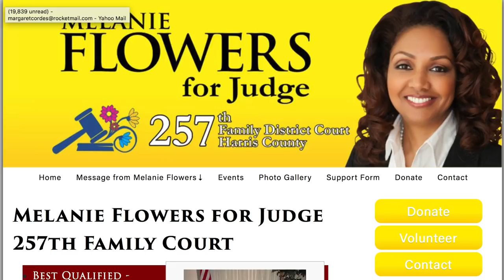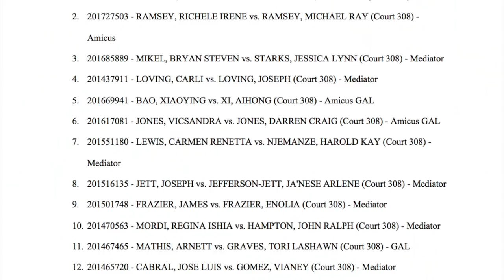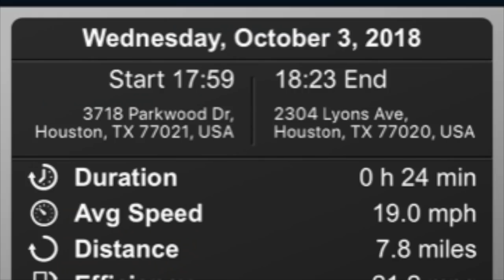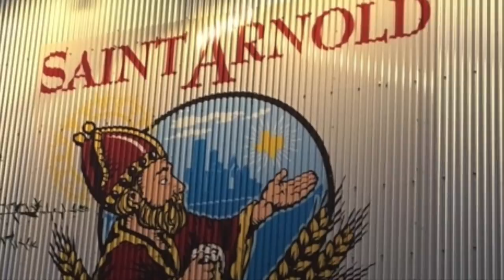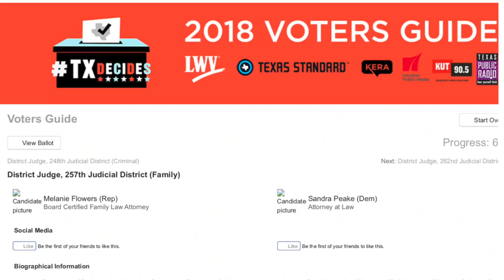Dude where's your car?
A candidate for Family Judge gets busted behind the wheel